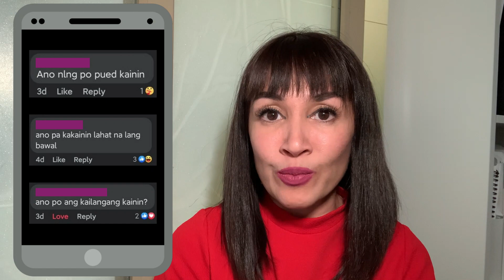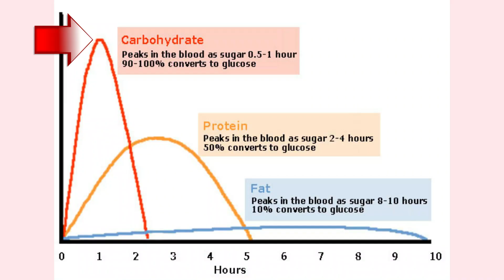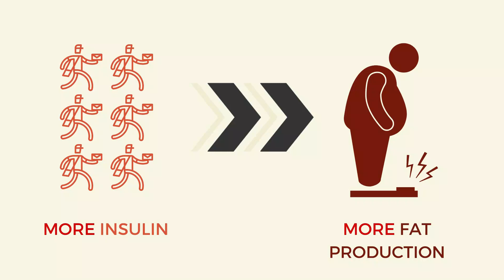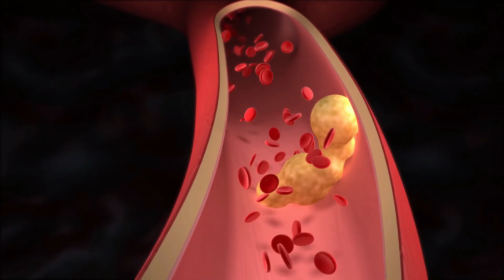Ano Ang Puwedeng Kainin Kung Maraming Bawal Low Carb Fasting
Stay Healthy. Stay Low Carb